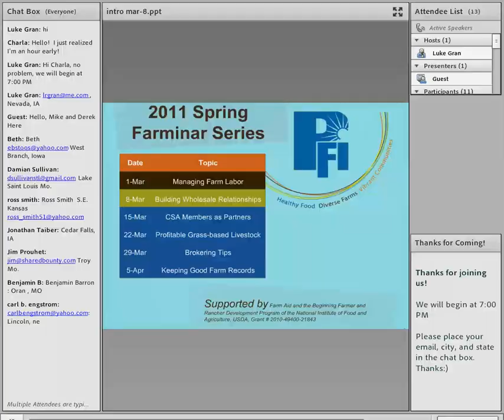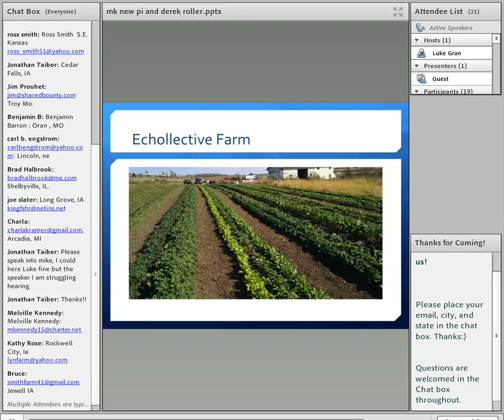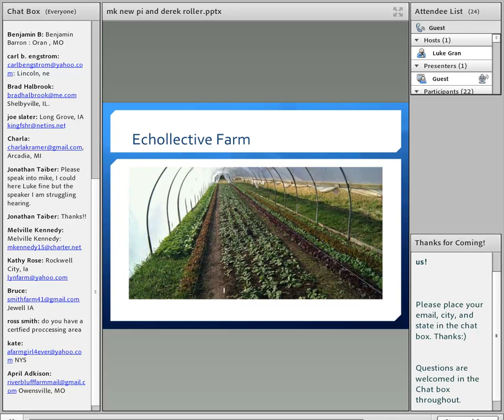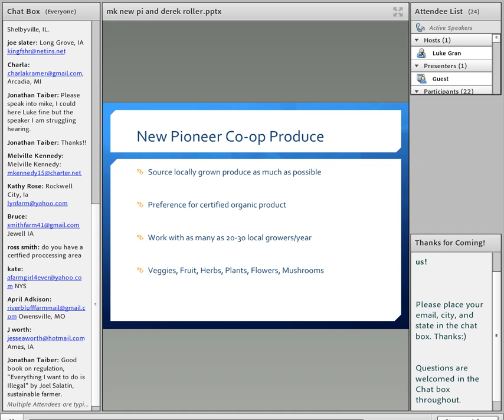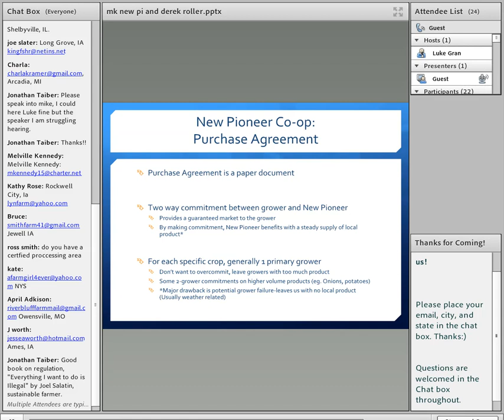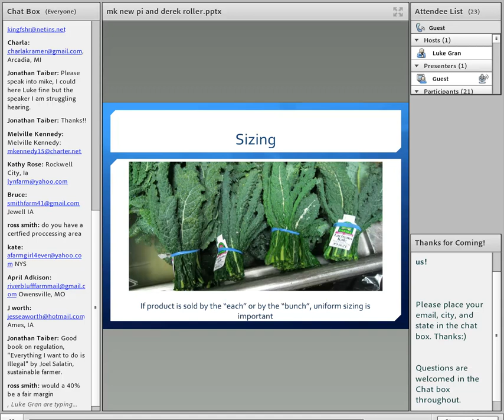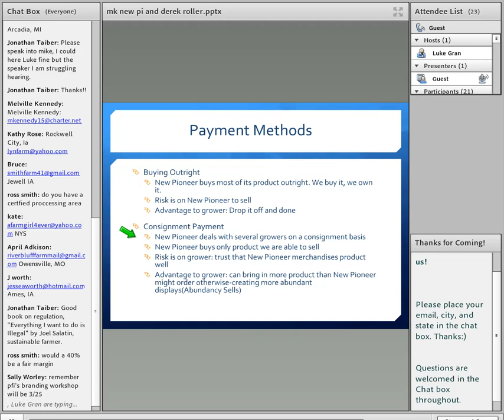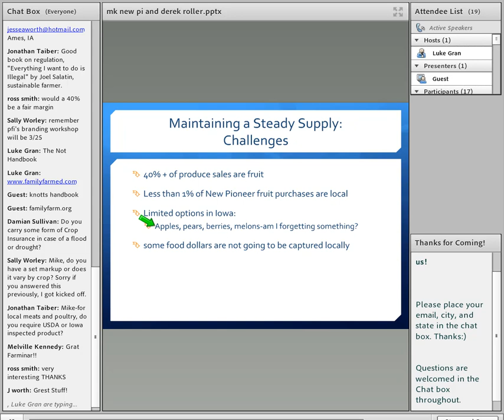Building Wholesale Relationships - Farminar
Farmers, do you want to sell to wholesale outlets like groceries and restaurants? Grocers and chefs, are you interested in offering more local fare? Hear from both sides of the transaction to learn how to build strong wholesale relationships that are beneficial to both parties.

Speakers:

Derek Roller (Echollective Farm), and Michael Krogh (New Pioneer Co-op)

This farminar was recorded on March 8, 2011.